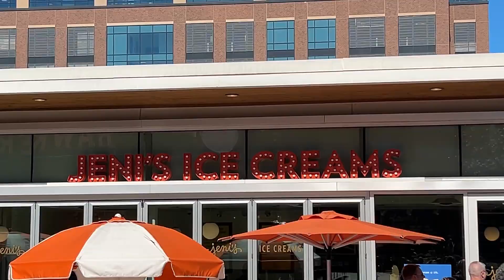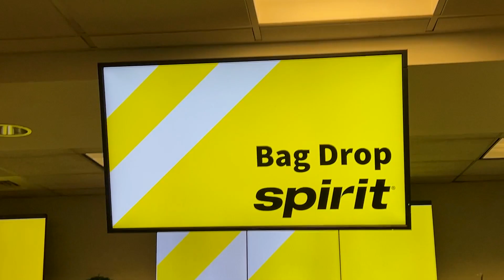WELCOME TO SPRING BREAK 2023!! // Spreak 2023 Series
4:44 by JAY-Z